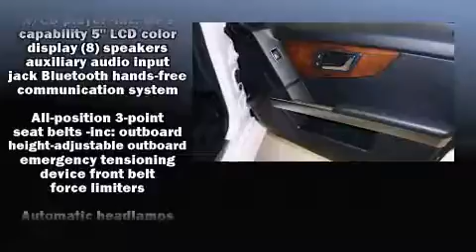2012 Mercedes-Benz GLK-Class GLK350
Mercedes-Benz of Beverly Hills

Familiarize yourself with the 2012 Mercedes-Benz GLK-Class. With fewer than 15,000 miles on the odometer, this 4 door sport utility vehicle prioritizes comfort, safety and convenience. It features an automatic transmission, rear-wheel drive, and a 3.5 liter 6 cylinder engine. Mercedes-Benz prioritized comfort and style by including: a leather steering wheel, a trip computer, front bucket seats, turn signal indicator mirrors, remote keyless entry, cruise control, and power front seats. Mercedes-Benz ensures the safety and security of its passengers with equipment such as: dual front impact airbags, head curtain airbags, traction control, brake assist, anti-whiplash front head restraints, a panic alarm, and 4 wheel disc brakes with ABS. Various mechanical systems are monitored by electronic stability control, keeping you on your intended path. This vehicle has achieved Certified Pre-Owned status, by passing Mercedes-Benz's comprehensive certification process. Our aim is to provide our customers with the best prices and service at all times. Please don't hesitate to give us a call.